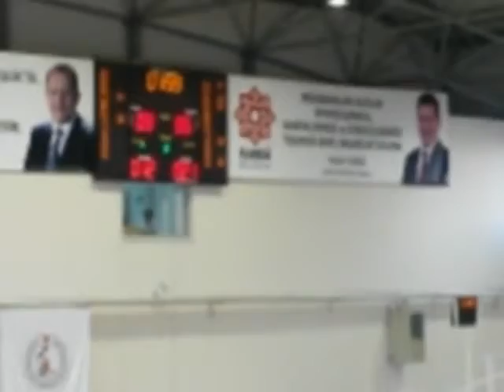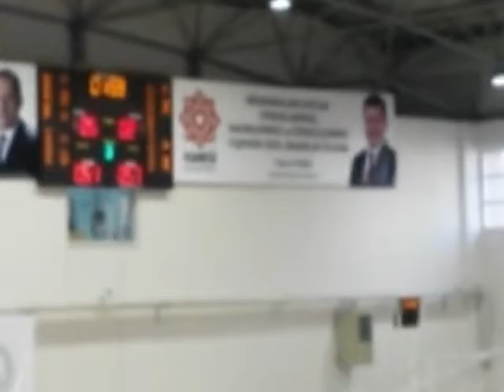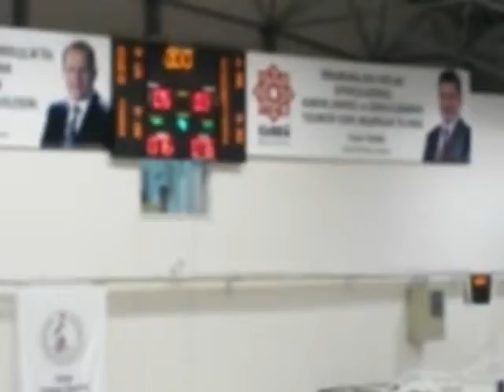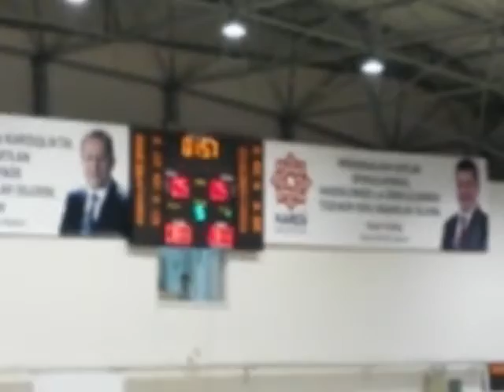Türkiye 102 - İran 98 {Tekerlekli Sandalye Basketbol}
Balıkesir Büyükşehir Belediyesi ile Türkiye Bedensel Engelliler Spor Federasyonu tarafından düzenlenen Balıkesir Uluslararası Tekerlekli Sandalye Basketbol Turnuvası'nın son karşılaşmasında Türkiye, İran'ı 102-98 mağlup etti.
Alparslan Türkeş Spor Salonu'ndaki karşılaşmanın ilk periyot 21-12, ikinci periyot 42-27, üçüncü periyot ise 57-51 Türkiye'nin üstünlüğüyle tamamlandı.
Son periyotta daha etkili bir oyun sergileyen İran, farkı kapattı ve karşılaşma 76-76 eşitlikle sona erdi.
İlk uzatma 83-83, ikinci uzatma ise 93-93 berabere tamamlandı. 3. kez uzayan maçı Türkiye, 102-98 kazandı.
Turnuva, bu maçla sona ererken, Türkiye, birinciliği, İran, ikinciliği, İspanya ise üçüncülüğü elde etti.
Son maçın ardından düzenlenen törende takımlara kupaları verildi.(AA)

Son yükleyici notu :  İbooo adamsın maçın yıldızıydın :)